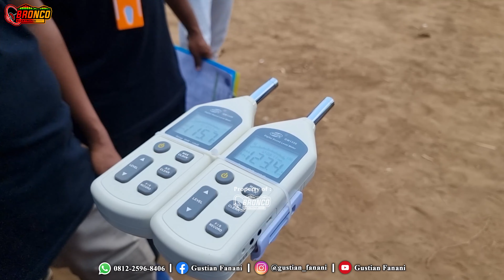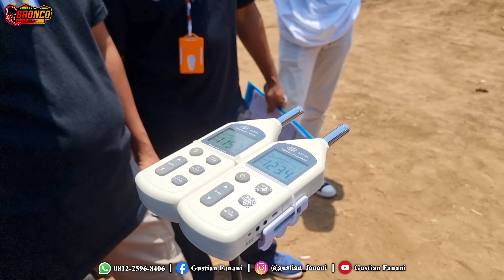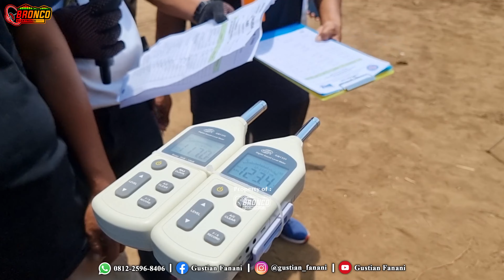Aksi Gantol ❗Sempet Dredeg Parade Sound Festival kelas 5000 watt Hari ke-2